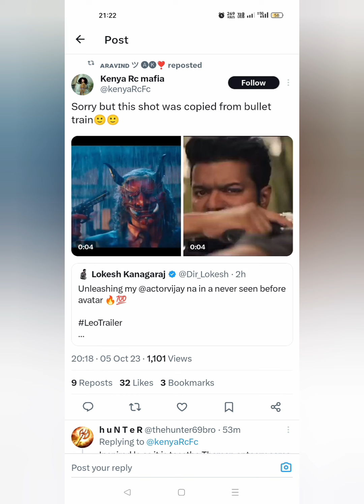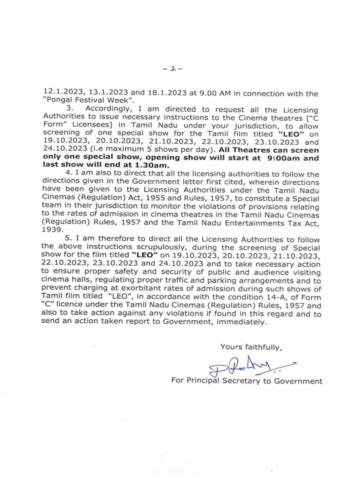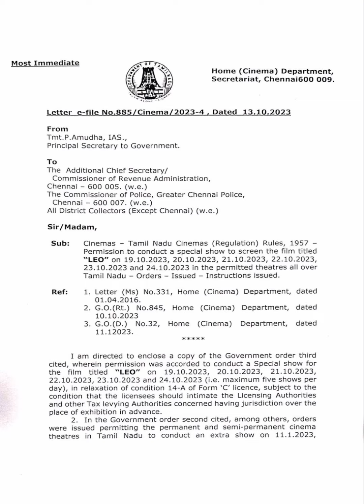தமிழக அரசு போட்ட ஆர்டரில் லியோ படத்திற்கு தடை